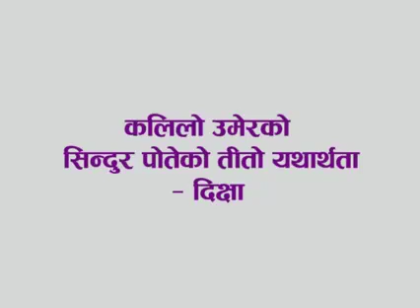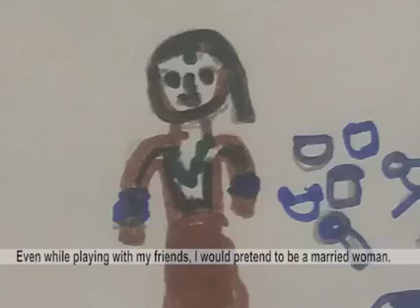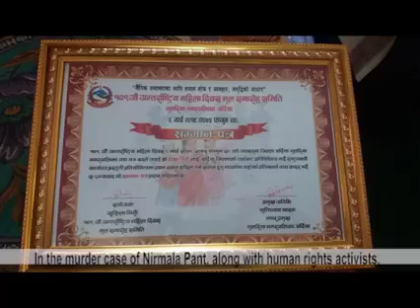Young changemaker Dikshya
Young changemaker Dikshya choosetochallenge deep roots of gender inequality in society. Dikshya narrates her life journey as she made the decision to become a social worker